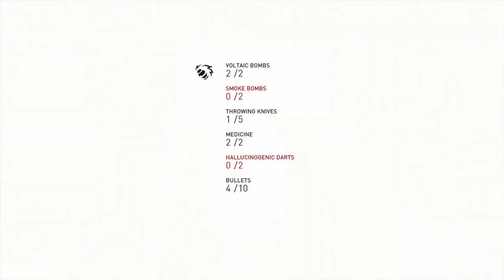Assassin's Creed Syndicate Walkthrough Part 17 PS4 PRO LETS PLAY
PC SPECS:
- cpu: INTEL i9 9900K 4.86ghz
- mainboard: ASUS ROG STRIX Z390-F GAMING
- vga: ASUS RTX 2080 Ti Strix OC 11GB
- ram: KINGSTON PREDATOR DDR4 32GB 3466 MHZ CL15
- ssd: SAMSUNG 970 Evo 1TB M.2 SATA 3400/1500
-hdd : WDD RED 6tb x3
- psu: EVGA 1300WATT
- cpu cooler: CORSAIR H100I V2 HYDRO SERIES
-case: Phanteks Enthoo Evolv atx + RGB LED